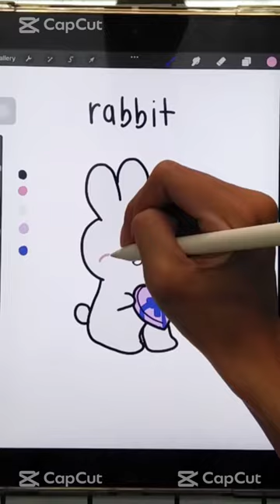ep 0024 rabbit วาดกระต่าย easy cartoon drawings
easy cartoon drawings